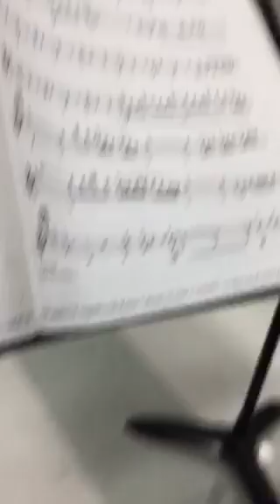Dancing in the Street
Big band